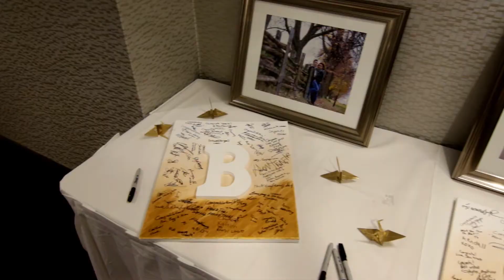Boun and Ketmanee Wedding Highlight Video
Boun and Ketmanee wedding highlight video. Filmed on June 25th 2016 located at the Delta Hotel in Guelph Ontario.

We are Instant Captures specializing in wedding videography capturing the days mood and emotion for everlasting memories.